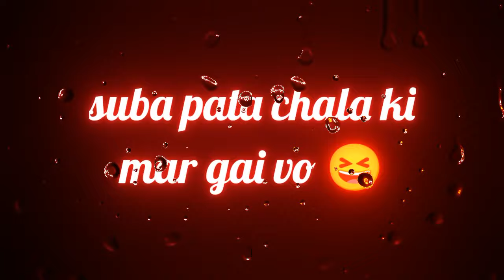No Love 🚫 No Girlfriend ❌ Status || Im Single || ST STORY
No Love 🚫 No Girlfriend ❌ Status || ST STORY

Cigarette+Gaja+Mod e 1Smoking 4k Status
Cigarette Full ScreenWhatsApp Status| Mod Of
cigarette status, cigarette status full screen, cigarette
status song, cigarette lover status full screen,
cigaret status, cigarette ke status, cigarette wale
status, black cigarette status, cigarette wala status,
cigarette, cigarette lover whatsapp status, cigaret
ka status, sigret status, cigarette shayari, cigarette
status shayari, cigarette song status, sigret lover
status, cigarette whatsapp status, cigarette smoking
whatsaap status, whatsapp status, attitude status

tujhe waqt batayega
kaun hai ham black screen status tujhe waqt
batayega kaun hai hum vabby tujhe waqt batayega
kaun hai ham tujhe waqt batayega kaun hai hum
in english
anloKaknznz aloskkskwpapzknzbxbqeetuipp
status 2021 new_black_screen. new black screen
status kannada
black screen status videonewW Screen_status.
status female version female. Cute Whatsapp
status #30 second whatsapp status sad status
whatsapp status attitude attitude status
shayari#attitude ringtone attitude whatsapp statuss
2021 ayt,shorts tik tok
syt, shorts
kumar_song_status oldisgold status
status mohamad_rafik gane fullscreen status
video old song status lyrics new whatsapp
status old song whatsapp status
status new status new status 2021 old song
dj status old remix.status#shorts#shorts
ShortRelated Tags
black screen status,
black screen,black screen whatsapp status
,new black screen status,trending black screen

Love You All❤️
Instagram trending video
reels
4k WhatsApp status
Instagram trending video
reels
4k WhatsApp status
status
Attitude status boys attitude whatsapp status boy
attitude status
boys attitude girls attitude status killer attitude status
girls attitude
whatsapp status
boys attitude video best hollywood statuus boys
attitude tiktok video
bad boy attitude status time2 love status mr
shayari status
Shayari whatsapp status Best whatsapp status
shayari Black Screen Boy Attitude Status Black Screen
Bad Boy Attitude Status Black Screen Status Attitude
Sad shayari whatsapp status Tik tok shayari
Fb shayari status Whatsapp status shayari Love shayari status
Shayari whatsapp status Best whatsapp status shayari Black Screen Boy Attitude Status Black Screen Bad Boy Attitude Status Black Screen Status Attitude
Boy Marathi Black Screen Status attitude status attitude status black screen attitude status black screen whatsapp status attitude status shayari pl
status attitude status whatsapp black screen attitude status The Rupak Teck attitudes hayari